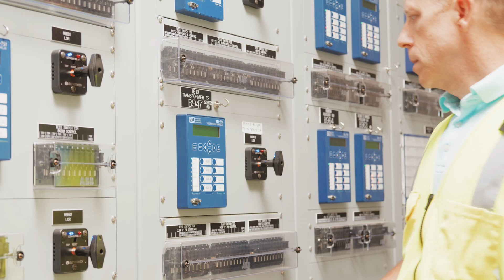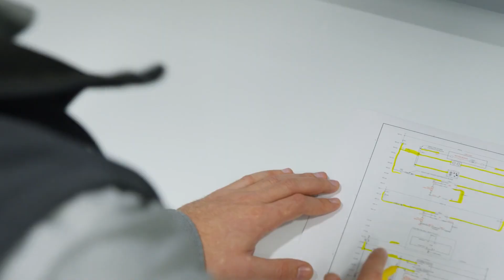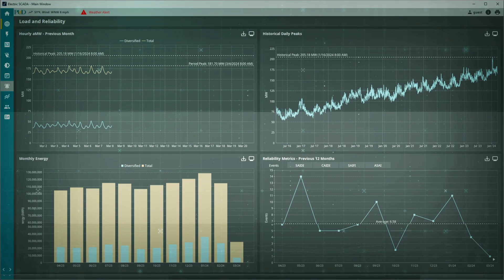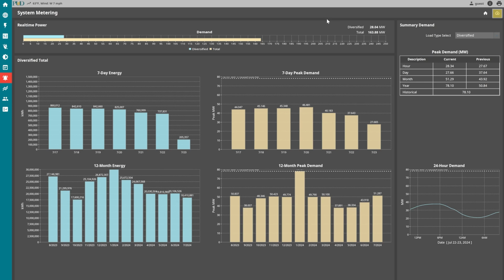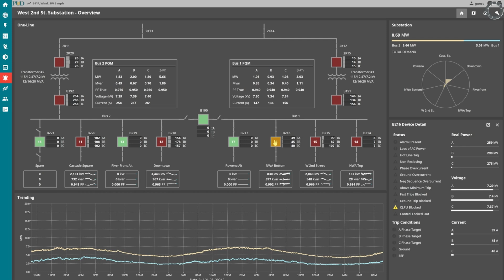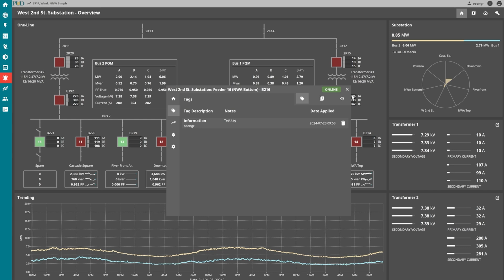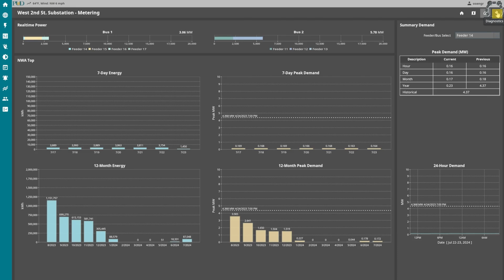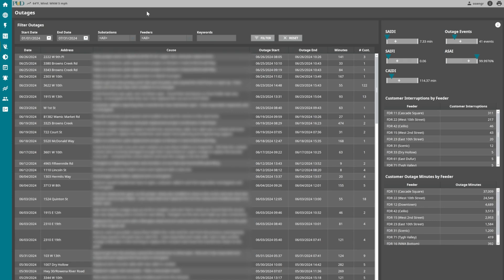Expanding Ignition System To Oversee Entire Transmission & Distribution Infrastructure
2024 Discover Gallery Finalist: OS Engineering

Northern Wasco County People’s Utility District (NWCPUD) had an existing Ignition installation with several projects built by OS Engineering for reporting meter data and operating two hydroelectric power generation projects. To complete their SCADA system, OS Engineering was selected to expand this Ignition installation to include monitoring for over 80 Intelligent Electronic Devices (IEDs) across nine substations. NWCPUD wanted a single SCADA application to oversee all aspects of their transmission and distribution infrastructure, including KPIs and real-time data, along with reporting, alarming, and trending to aid in day-to-day operations.